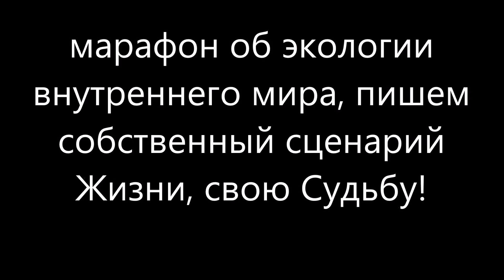марафон экологии внутреннего мира, собственный сценарий Жизни, Судьба!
Внутренний мир человека и его Судьба
Консультация в реале или по скайпу
МОИ КОНТАКТЫ
Skype: yristreamlet
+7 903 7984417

Мы в основном «живем» в своем внутреннем Мире. Такая наша виртуальность, которая складывалась годами. И вот мы качество и гармонично, когда наш внутренний мир многогранен и развит.

Внутренний мир можно и нужно раскрыть. Точнее помочь ему раскрыться. Вот наш марафон и направлен на развитие нашей виртуальной реальности.

Марафон: «Внутренний мир Человека, качество Жизни. Судьба!»